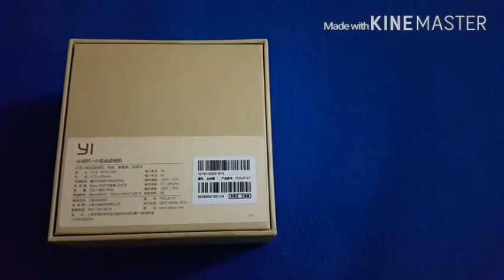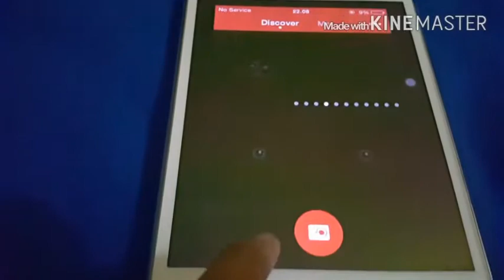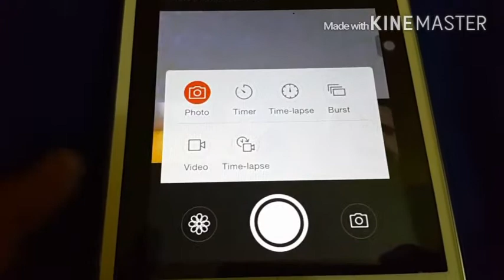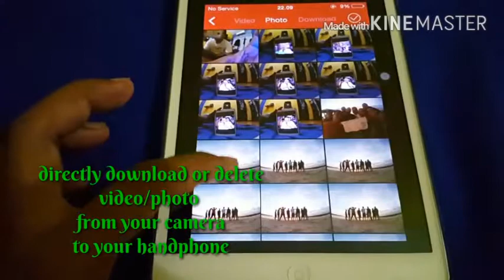Xiaomi Yi Cam Review (Spec, Hands On, Conectivity)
Review about Xiaomi Yi Action Cam that offers a lot of camera features and better video and photo quality than you'll typically find at its price. Low budget high quality (1080p)